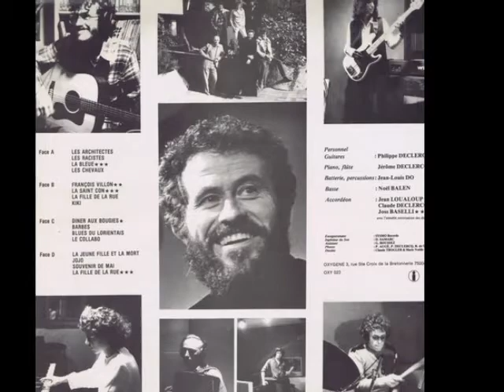Claude Declercq "Diner aux bougies" 08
Claude Declercq & Le Folk Parisien
La Fille de la rue
Avec
Philippe Declercq : Guitare
Jerôme Declercq : Piano, flûte
Jean Louis DO : Batterie, Percu
Basse: Nöel Ballen
Jean Loualoup : Accordéon
Claude Declercq : Accordéon
Joss Basello : Accordéon